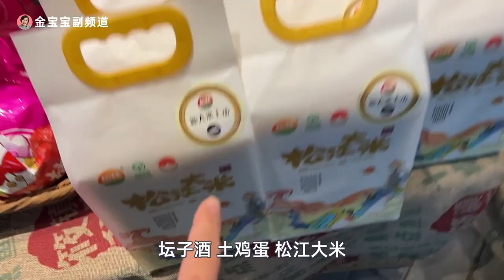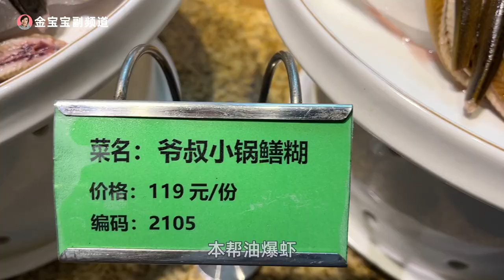35.人气火爆！上海人带你去吃正宗民间菜 稻草肉 大闸蟹年糕 母鸡百叶包 古城软糕 酱麻鸭【松江美食】 @70slowpacedlifestyle​